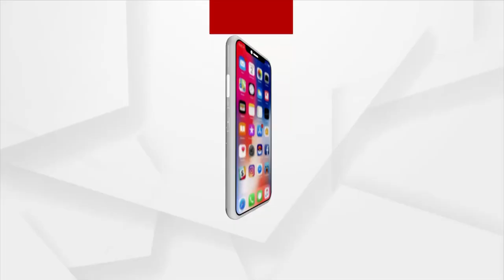ସତେଜ ସକାଳର ଅତିଥି ଝାରସୁଗୁଡ଼ା ସହର ପଞ୍ଚପଡ଼ାର ଭିନ୍ନକ୍ଷମ ଯୁବକ ଭୀମ ସା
ଆଜି ସତେଜ ସକାଳର ଅତିଥି ଝାରସୁଗୁଡ଼ା ସହର ପଞ୍ଚପଡ଼ାର ଭିନ୍ନକ୍ଷମ ଯୁବକ ଭୀମ ସା । ପ୍ରଧାନମନ୍ତ୍ରୀ ନରେନ୍ଦ୍ର ମୋଦି, ମୁଖ୍ୟମନ୍ତ୍ରୀ ନବୀନ ପଟ୍ଟନାୟକଙ୍କ ମିମିକ୍ରି ବା ନକଲ କରି ସାମାଜିକ ଗଣମାଧ୍ୟମରେ ପ୍ରଶଂସା ସାଉଁଟୁଛନ୍ତି  ଭୀମ ।